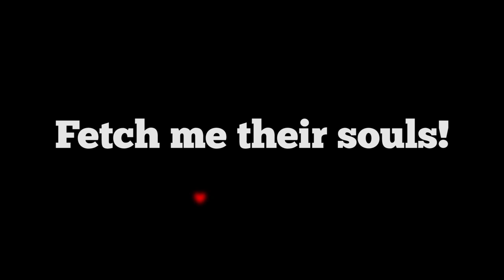It's The End.